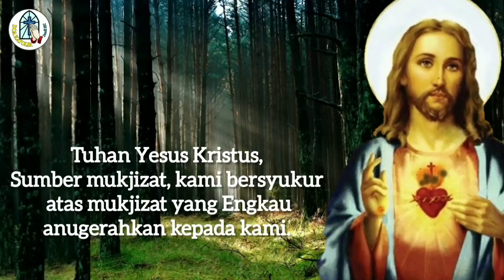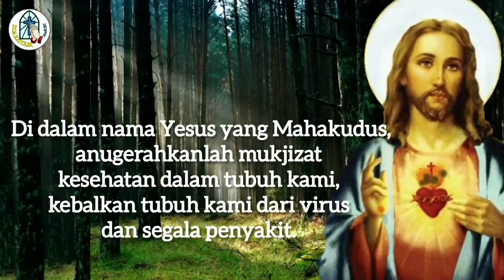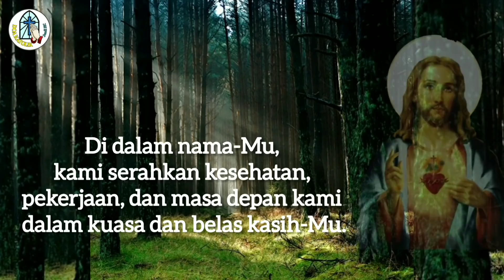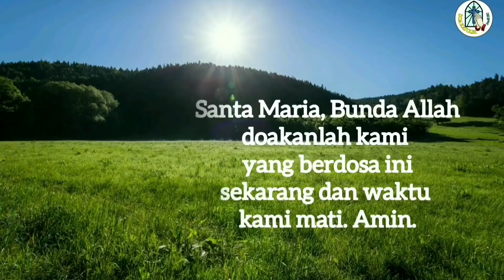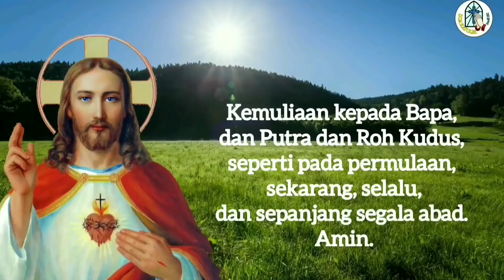Doa Pagi 28 Agustus: Mohon Mukjizat Kesehatan, Pekerjaan, dan Masa Depan yang Lebih Baik ⚪⚪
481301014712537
a.n Gerakan Orang Tua Asuh SMP PL Tanjung
Terima kasih.

TUHAN MEMBERKATI